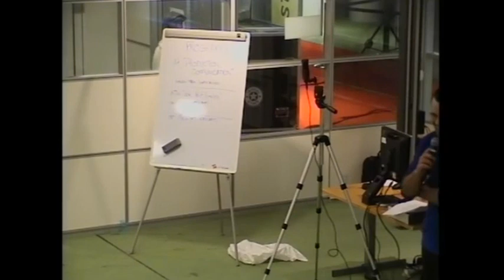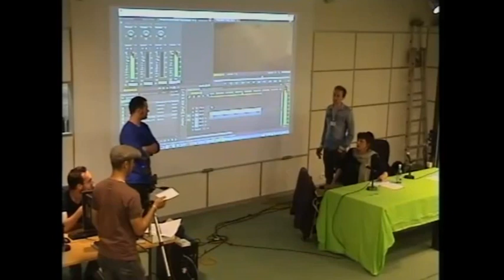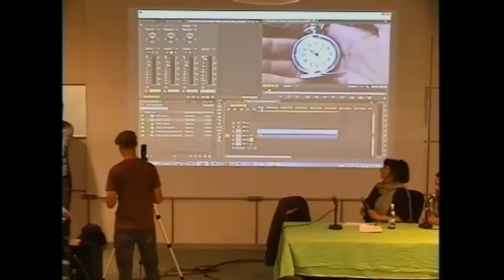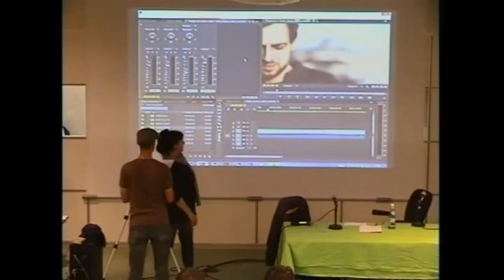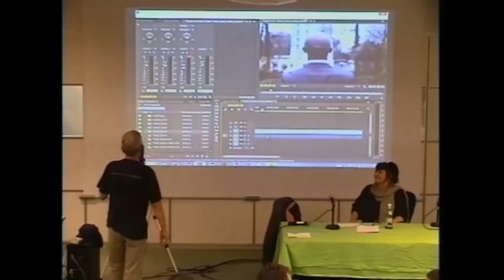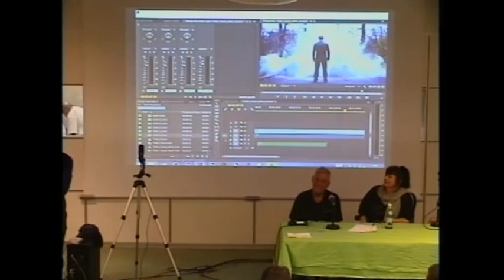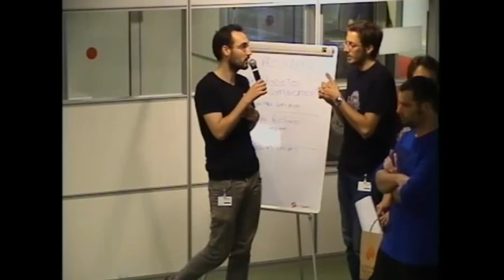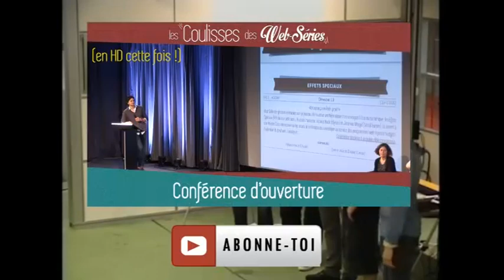Les coulisses des webséries avec Patrick Poivey et Odile Schmitt - Le Son et la Voix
MASTERCLASS SUR LE SON ET LA POST-SYNCHRO dans les webséries à faible budget.

Avec :

Odile Schmitt (Voix française d'Eva Longoria et bien d'autres)
Patrick Poivey (Voix française de Bruce Willis et bien d'autres)

Les coulisses des web-séries est un événement gratuit organisé par Ulysse-la webserie et le Carrefour Numérique² à la Cité des Sciences le 12 et 13 juillet 2014 et dont Davy Mourier est le parrain.